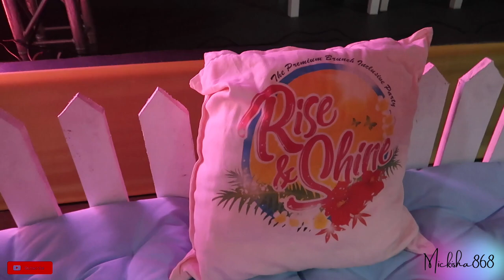RISE AND SHINE THE PREMIUM BRUNCH INCLUSIVE PARTY VLOG | MIAMI 2022 | MICKISHA868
Hey, Rise and Shine Miami  was a nice vibe!